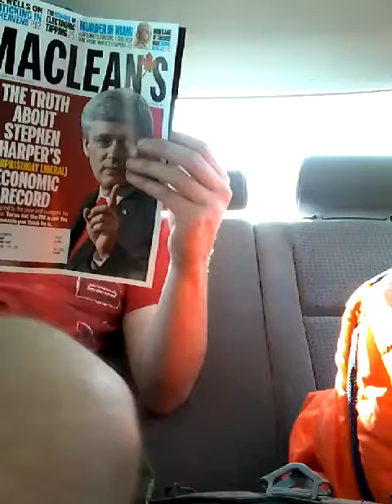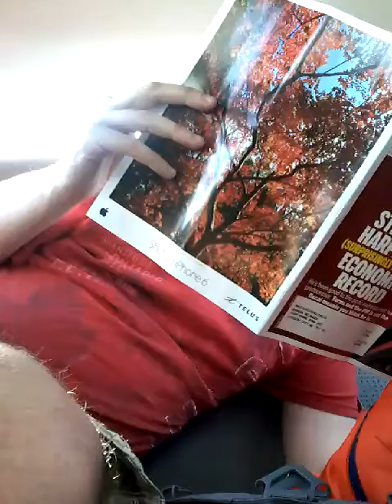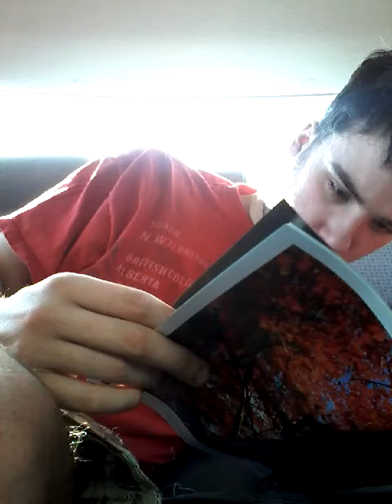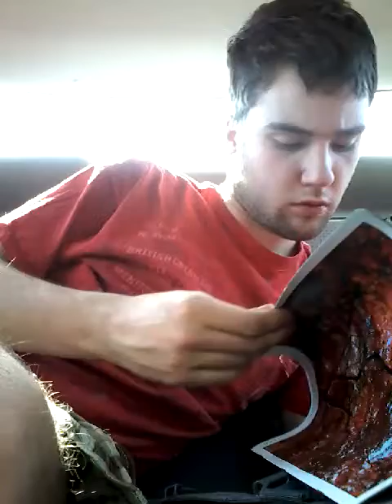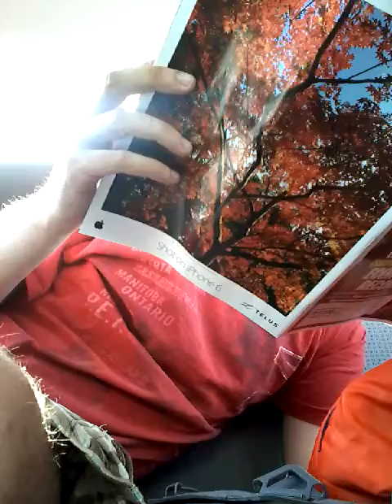The Truth About Stephen Harper's Economic Record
Maclean's